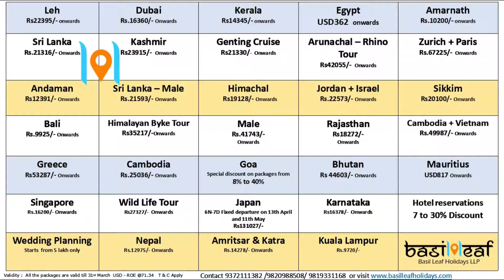Singapore Un Wind your sole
The Lion City or more simply Singapore is a beautiful mixing pot of Malaysian, Indian, Chinese & English cultures. This vibrant city – is often the first preferred foreign trip destination for many Indians, is well known for its efficient & widespread public transport systems, cuisines & nightlife. Singapore fuels your passion by bringing together the explorers, adventure seekers, foodies, tourists from every nook & corner of the world.